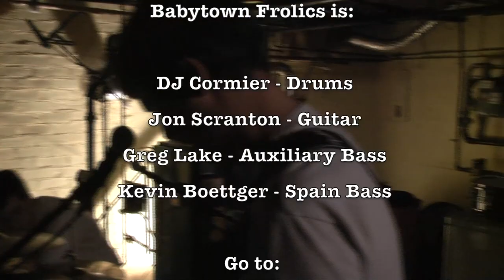Babytown Frolics - "Puffafish" Live in Hamden, CT 11.19.11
A live recording of Babytown Frolics playing their song "Puffafish" on 11.19.11 in Hamden, CT